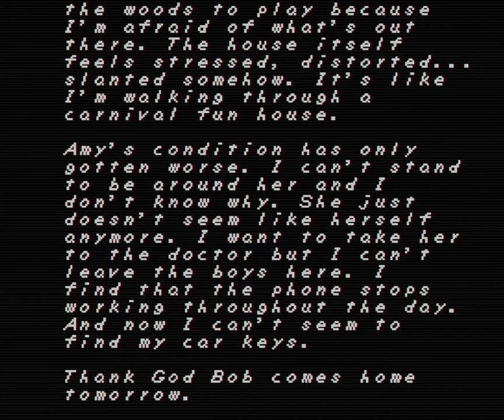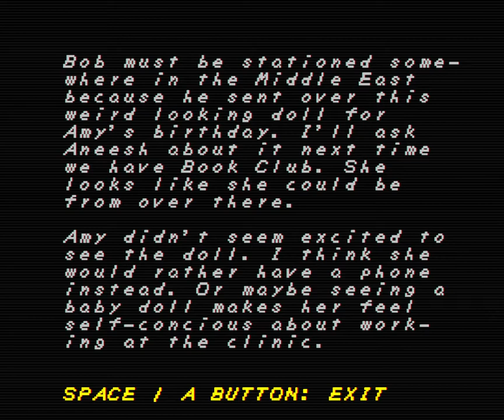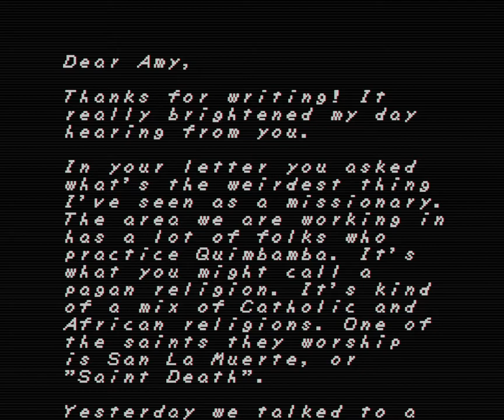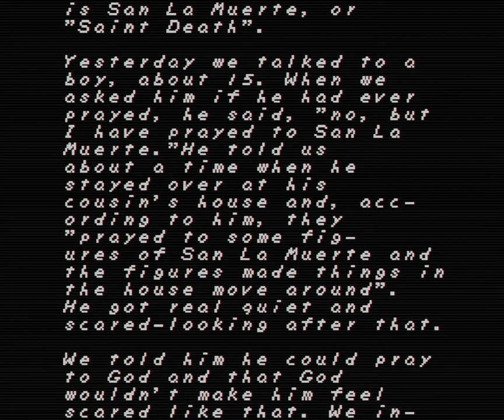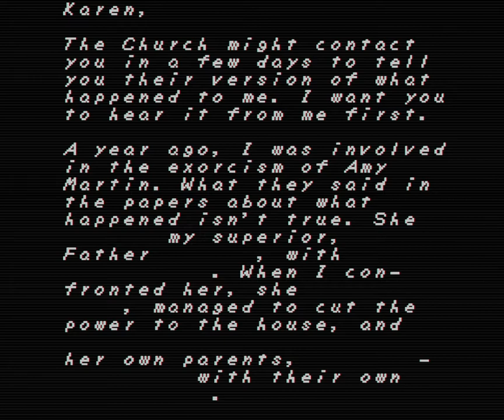Let's Play FAItH! - Part 2: "Fushigi"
Apparently Amy was a contact juggling enthusiast before the demon came into her life. Hope you guys like the great finger animations on display here because we'll be seeing it a lot.